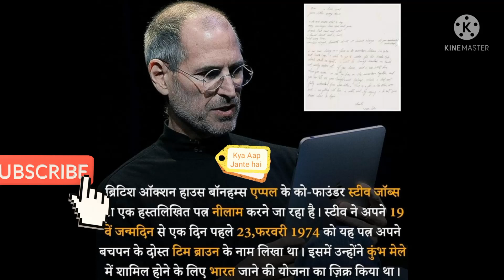aaj ki nayi bate jo apne nahi suni hogi namaste